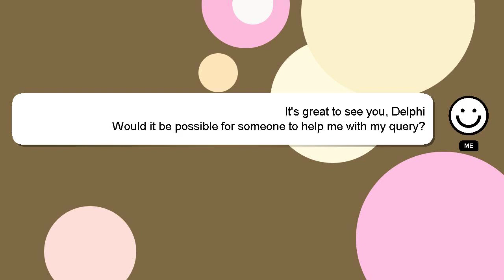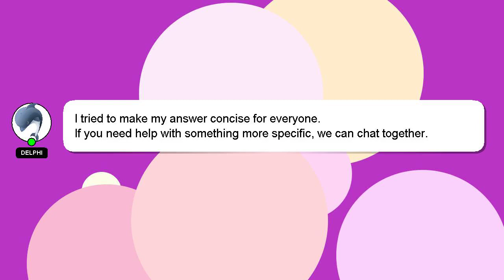How to pour tea from a teapot without spilling?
Let me give you a brief introduction of who I am, Hello, I am Delphi. I can provide you with assistance to help you answer your questions. - How to pour tea from a teapot without spilling?

I am available to answer your more detailed queries via comments or chat. Your answer will be acknowledged and appreciated, and I will 'heart' it as a sign of gratitude.

*2 What we are experimenting :*